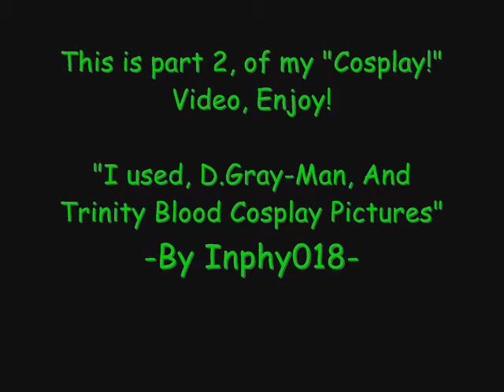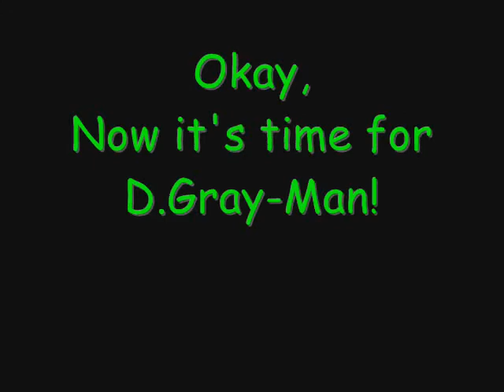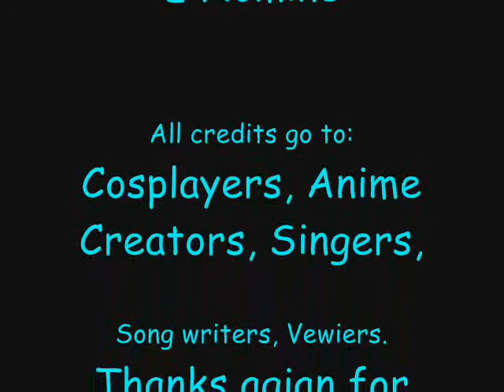Cosplay! part 2.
I wanted to make one more of these,
I used D.Gray-Man And Trinity Blood cosplay pictures.
"The song i used kinda fits both animes."